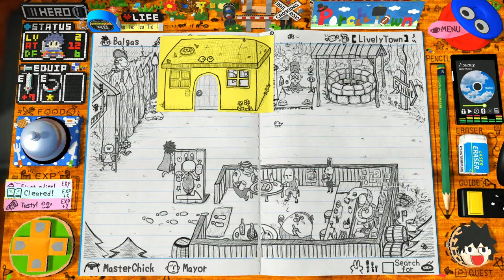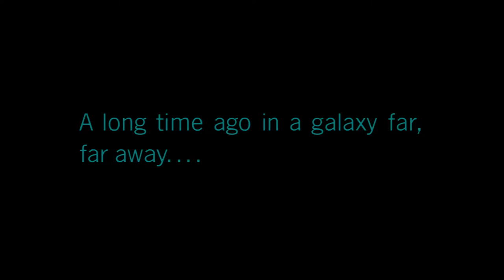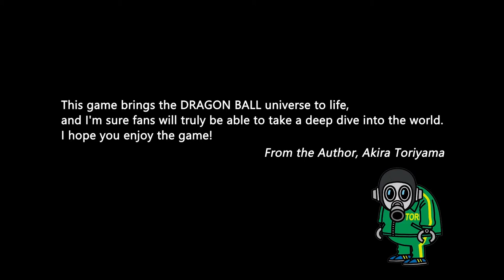Xbox E3 2019 Post Show Discussion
E3 2019 Has kicked off and Alex, Mike and Scott chat about the E3 2019 Microsoft Xbox briefing!

More E3 post shows will post throughout the the week or watch them LIVE on our twitch channel!